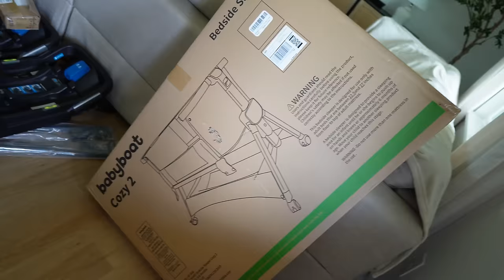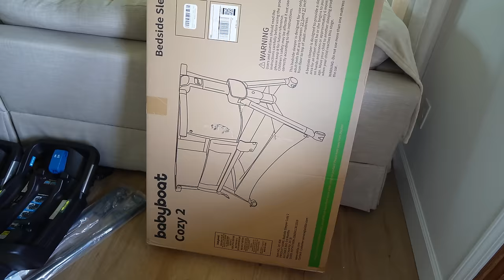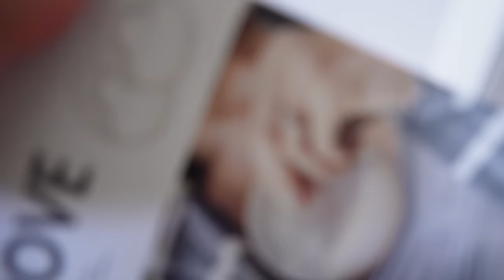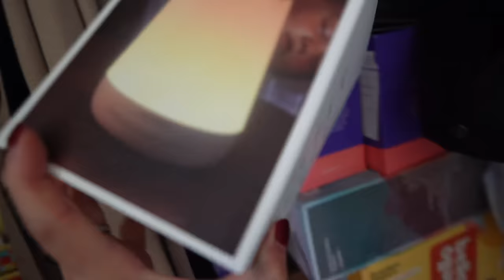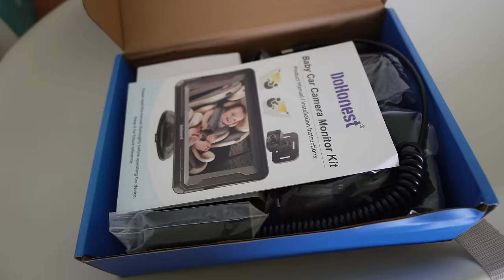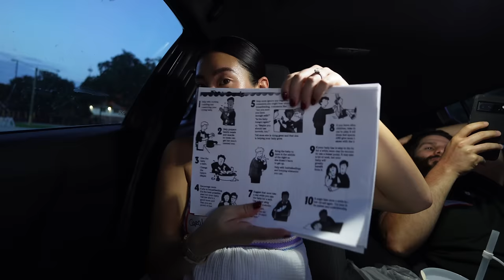Aprendiendo A Poner Pañales + Nos Graduamos, Lista Para Dar A Luz + Adiós A Mi Decoracion